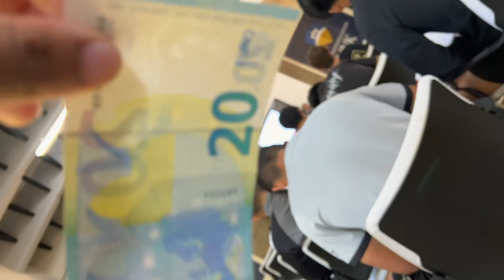Italy‼️ (Day in tha Life)‼️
Hope you enjoyed the video. Let me know what you want to see next❤️